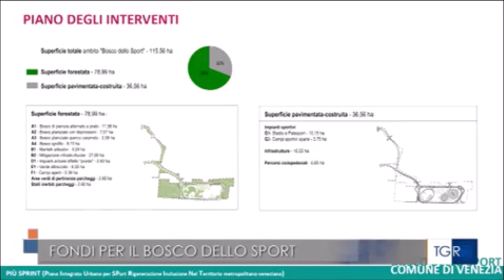Assegnati 93,5 milioni per il Bosco dello Sport di Venezia